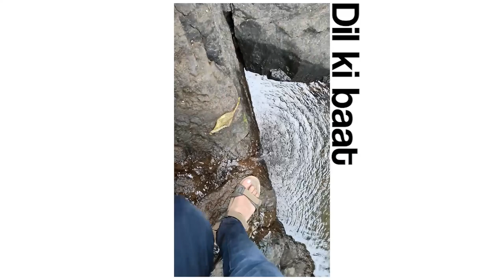you don't know that feeling...